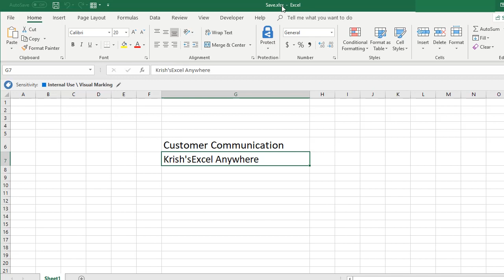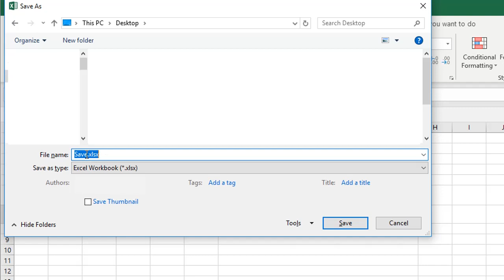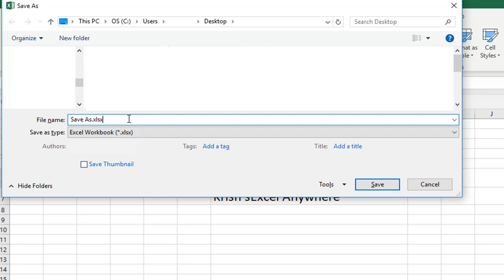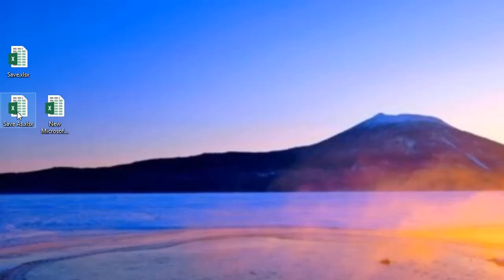Excel #4 - Save As Excel File in Tamil (Shortcut - F12) WhatisF12# Renameafilename#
SaveAs :- Is used to save an already saved document or anything (which you want to save) with a new name.

In simple words with Save you save something with SaveAs you create a copy of already saved thing with a new name obviously.

 Use the shortcut F12 to display the Save As dialog box in Excel. Press CTRL + S to save an existing workbook. It's good practice to periodically save while you are working on your Excel file.

Save As

To display the Save As dialog box, execute the following steps.